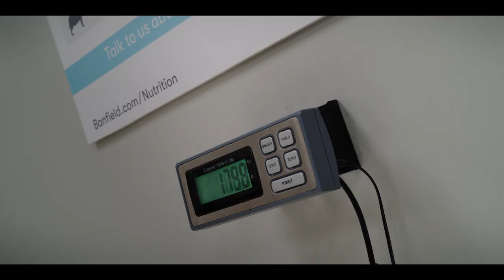Clifford the Big Red Dog Official Trailer (2021) – Regal Theatres HD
Clifford the Big Red Dog opens at Regal theatres on September 10, 2021!

A young girl's love for a tiny puppy named Clifford makes the dog grow to an enormous size.

Writers: Jay Scherick, David Ronn, Blaise Hemingway, Justin Malen, Ellen Rapoport, Norman Bridwell
Stars: Darby Camp, Jack Whitehall, Izaac Wang